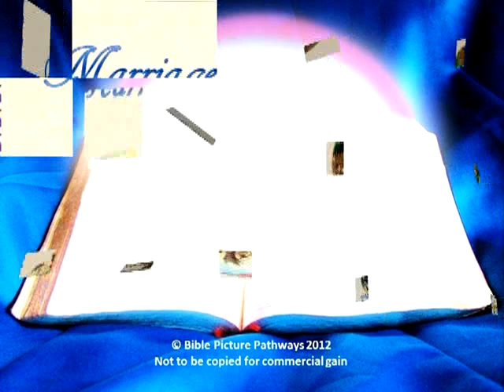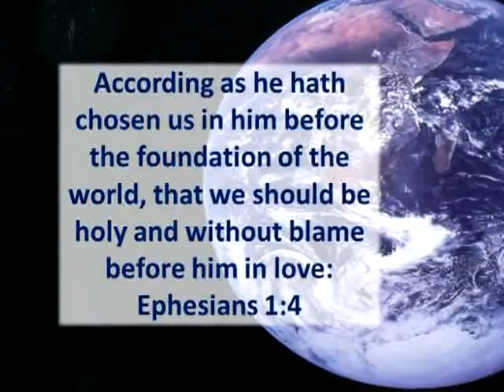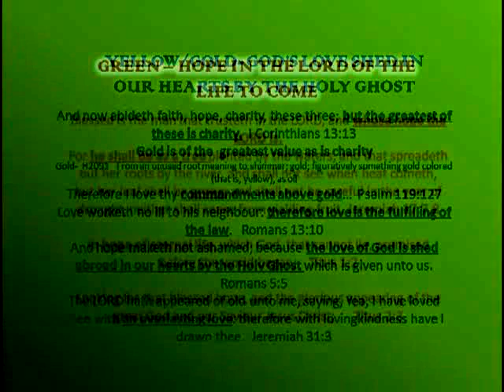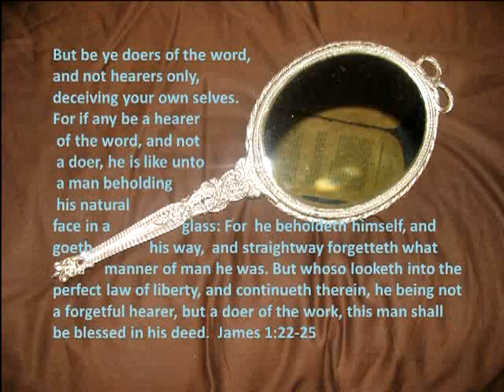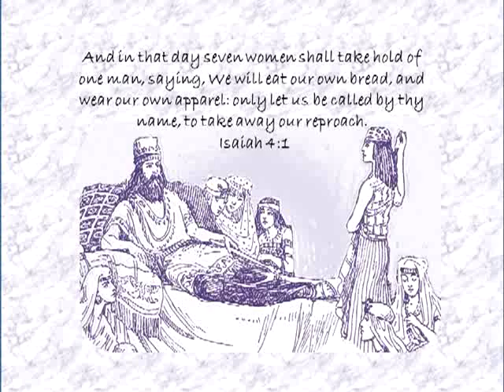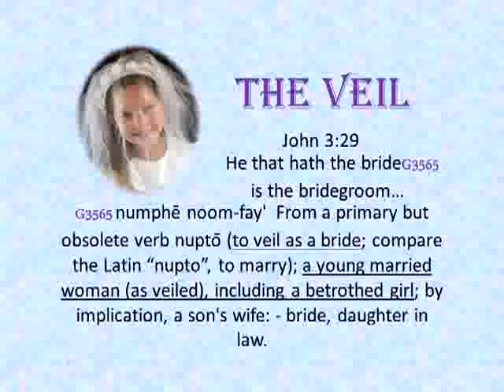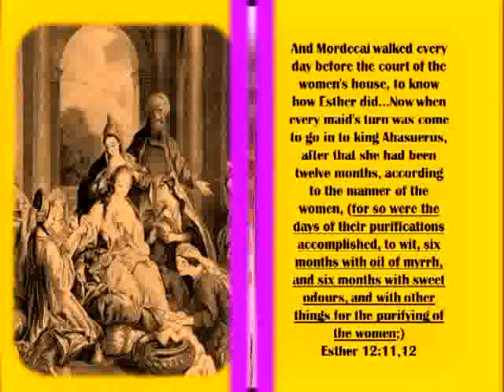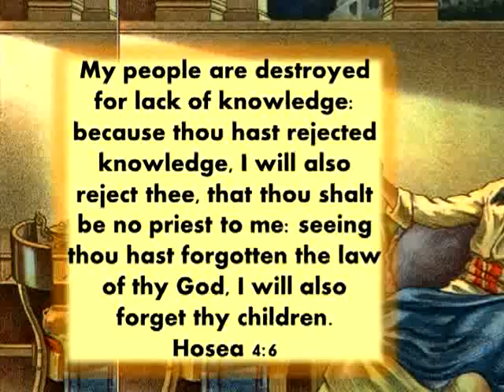Marriage and the Sanctuary Part 1 of 2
The Greatest Love Story of the Ages is the enduring theme of the entire Bible. Throughout all the narrative runs the golden theme of the Bridegroom's love for his Bride.  For thy Maker is thine husband; the LORD of hosts is his name... Isaiah 54:5                                                Join us as we learn some interesting Hebrew wedding traditions. Follow the Bride's path through the sanctuary.  Experience an appreciation for a love beyond human comprehension.  Find out a bride-price has already been paid for YOU!